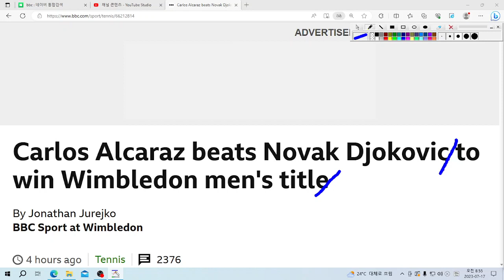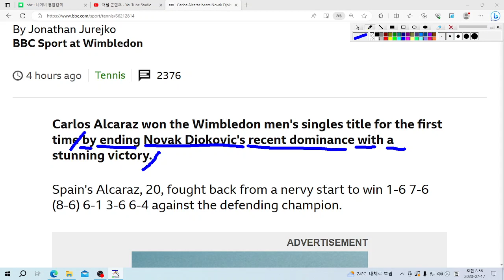U& 영어놀이: by ending Novak Djokovic's recent dominance with ~는 "~으로 노박 조코비치의 최근 경기지배를 끝냄으로써"라는 의미이네요!